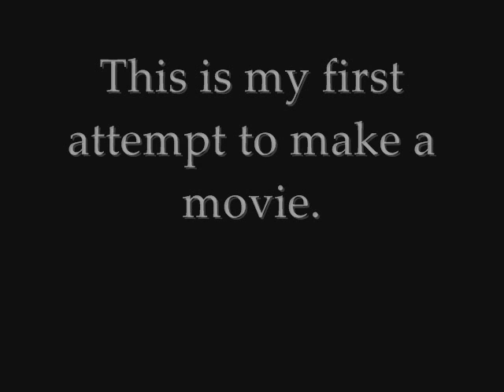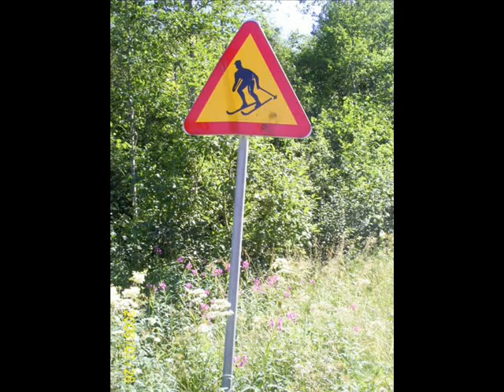The Hooters - Ordinary Lives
My photos and The Hooters music.

(Music is used with permission from the composers)